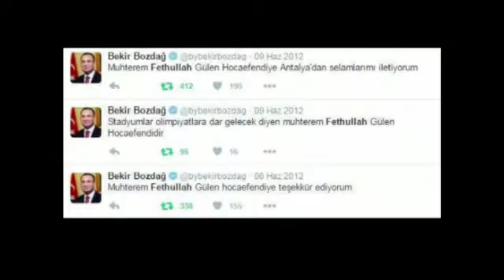erdoğan feto gurbet klibi